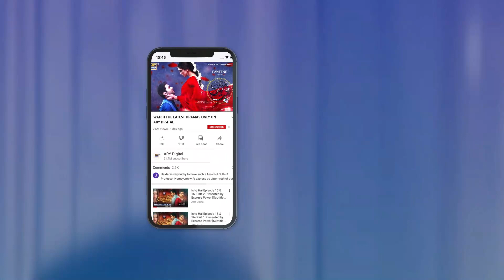Aakhri Mulaqat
Cast:
Shahroz Sabzwari
Nawal Saeed
Hasan Khan
Seemi Pasha
Rashid Farooqui
Shehryar Zaidi
Sabiha Hashmi
Faraz Farooqui
Hina Rizvi
Shaista Jabeen
Mehrun Nisa
Anoosha.